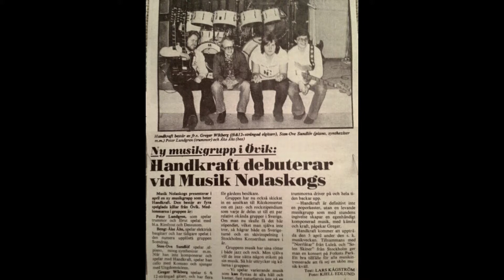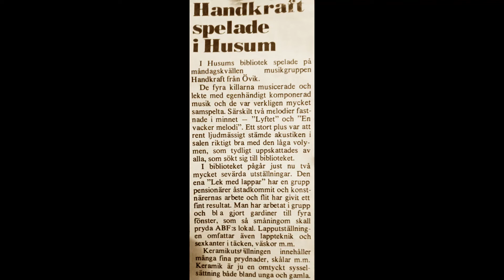Sambastubadet - Handkraft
Greger Wikberg (gitarr), Peter Lundgren (trummor), Bengt-Åke Åhs (bas), Sten-Ove Sundlöf (klaviatur) och Johan Engström (flöjt)